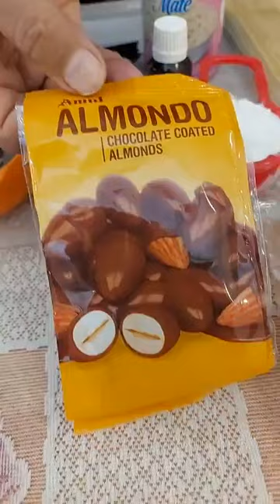Chef Heena Vallecha, Episode 3147: SimpleHomemadeRecipes Facebook Live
Watch Chef Heena Vallecha, Consultant Chef, Delhi as she will show you how to make delicious Almondo brownie with icecream.

Chef Heena Vallecha is part of India's largest Facebook Live Cooking series wherein more than 3000+ Chefs from 66 countries have prepared variety of Indian and International dishes.